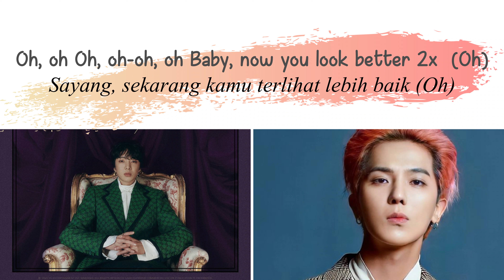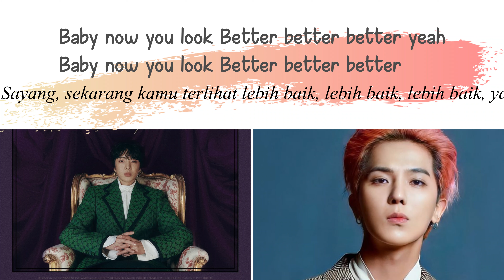LYRICS KANG SEUNG YOON FEAT MINO WINNER - BETTER [SUB INDO][ROMANIZED]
Request by Noona B
terima kasih udah mau request lagu di channel ini,untuk yang ingin request bisa tulis di komen makasih💜.yang sudah request mohon ditunggu yaa fren